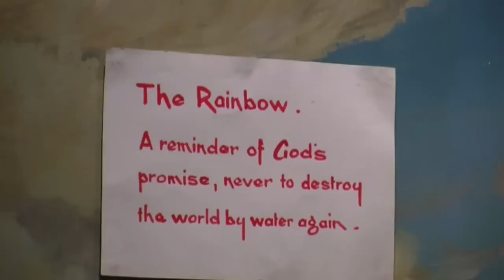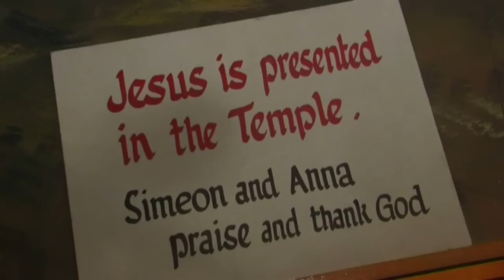The Moving Crib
The City team headed over to Parnell Square to check out the Moving Crib in St. Martin Apostolate. This charming Crib has attracted huge crowds over the past 55 years. It has over 100 figures and begins with the story of Adam and Eve and finishes with the young Jesus teaching the doctors in the Temple. The Moving crib will be open until the first week in January and is the perfect Christmas activity for all the family. The Crib in all its glory reminds us of the real meaning of Christmas.